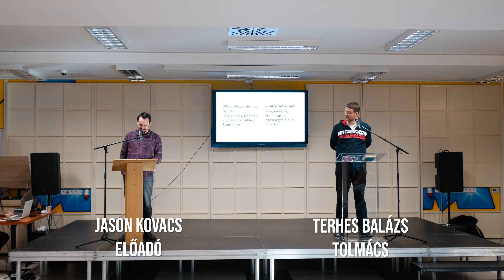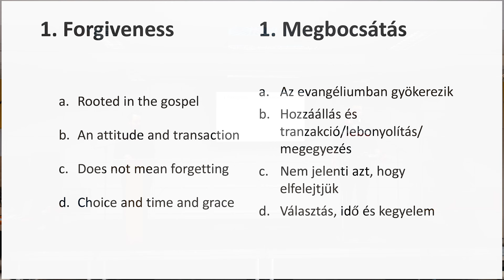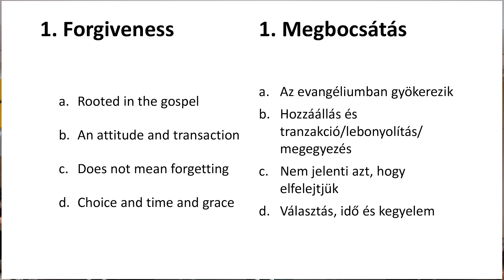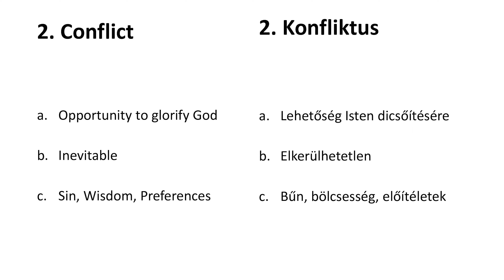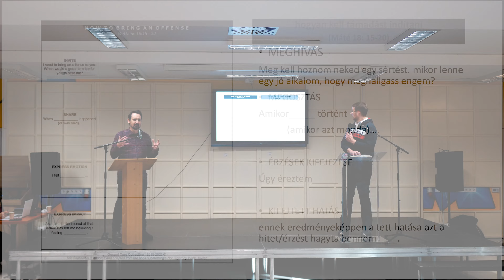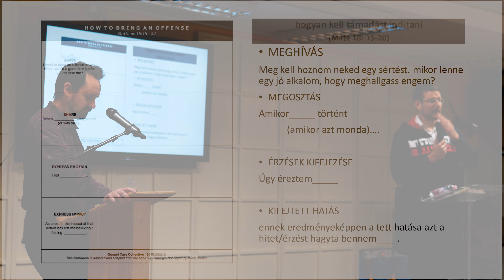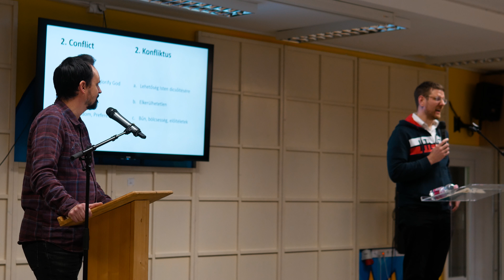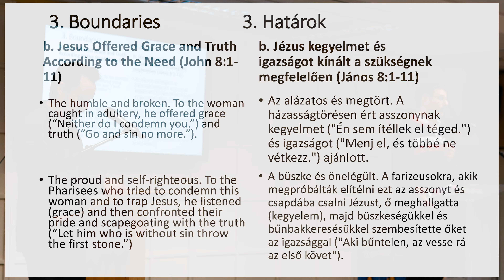9. Amikor vétkezünk - megbocsátás, konfliktus és egészséges bibliai határok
Az előadás a 2024. évi Szegedi Lelkigondozói Konferencián hangzott el.
Előadó: Jason Kovacs
A videót Mészáros Márk készítette